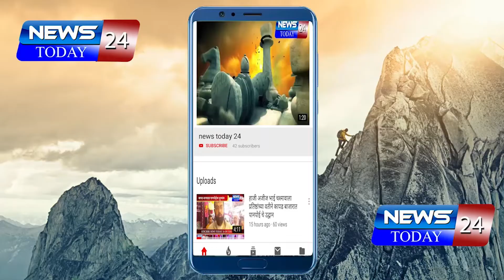दिघी - माणगाव मार्गावर सतत होणारे अपघात रोखण्यासाठी स्ट्रीपलचा पर्याय, दिघी सागरी पोलीसांचे प्रयत्न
Raigad : दिघी - माणगाव मार्गावर सतत होणारे अपघात रोखण्यासाठी स्ट्रीपलचा पर्याय, दिघी सागरी पोलीसांचे प्रयत्न